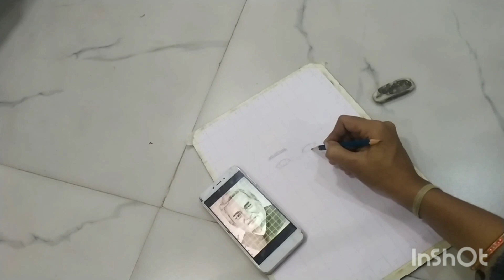अटल बिहारी ड्रॉइंग #*#*€##*/-;